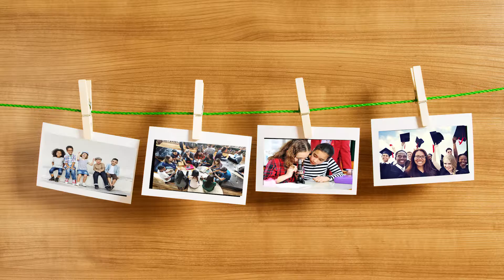Join Birdville ISD for a Personalized Public Education!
Starting with the 2017–18 school year, BISD will introduce programs at selected campuses as part of the Schools with a Specialization initiative. These programs go above and beyond the state-required curriculum, and are designed to broaden a student’s educational experience by providing concentrated study in a specific area of interest.
Schools with a Specialization in Birdville ISD describes an array of program offerings beyond the required state curriculum.  These campuses will provide students and their families an opportunity to expand and enhance the curriculum by concentrating time and integrating content and specialized activities into the regular course of study.